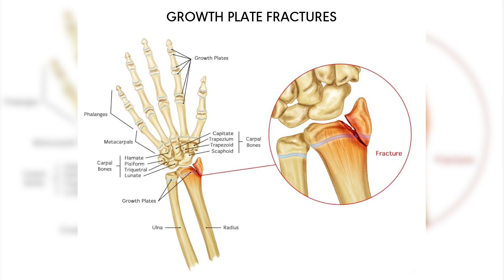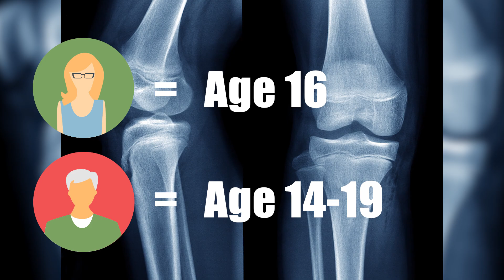Does Height Increase After Age 18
Many people are unhappy with their height. Some claim good nutrition or special exercises can increase your height as an adult after age 18 puberty.
This video discusses whether it’s possible to increase your height after the age of 18. Till what age height increases and when does height stop growing.
Timeline of this video ;
00:00 - Many people are unhappy with their height.
00:17 - #1 - What Determines Your Height?
01:24 - #2 - Does Height Increase After Age 18?
02:45 - #3 - Can't Exercises Make You Taller
03:20 - Thanks
My recommended video ;
Video Title 🎥 Link
All the information in this video is taken from scientific sources.